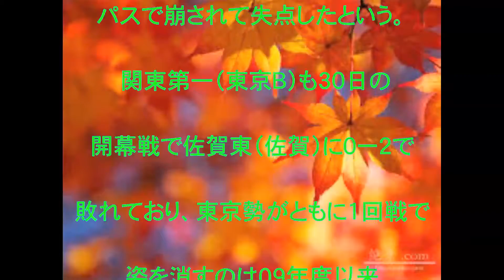高校サッカー,速報,関東第一に続き実践学園も敗れる,東京勢がともに初戦敗退は８大会ぶり,話題,動画